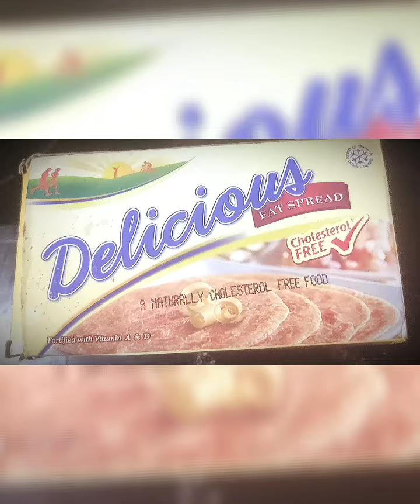Tasty and Simple Aloo ka Paratha | Aloo Paratha at Home